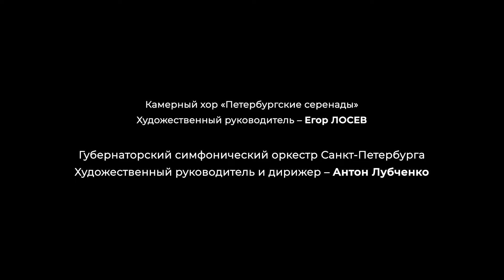R. Schumann. Szenen aus Goethes Faust (A. Lubchenko, GSO)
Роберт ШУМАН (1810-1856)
Сцены из «Фауста» Гёте
для хора, солистов и оркестра (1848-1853)

Концертное исполнение I акта и Сцены смерти Фауста из II акта

а) Увертюра
б) Сцена в саду
в) Гретхен перед образом Богоматери
г) Сцена в соборе
д) Вступление ко 2-му акту
е) Сцена смерти Фауста

Солисты: Екатерина ГОНЧАРОВА (сопрано); Кирилл КОМАРОВ (баритон); Юрий ВЛАСОВ (бас)

Камерный хор «Петербургские серенады»
Хормейстер — Егор Лосев

Губернаторский симфонический оркестр Санкт-Петербурга
Дирижёр — Антон ЛУБЧЕНКО

Запись с концерта в Академической Капелле Санкт-Петербурга, 4 декабря 2023